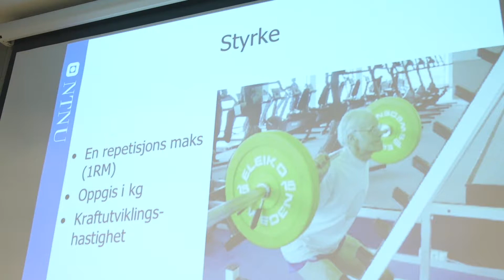Camp Creative 2015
Myworkout var oppdragsgiver på Camp Creative 2015, Thora Storm VGS